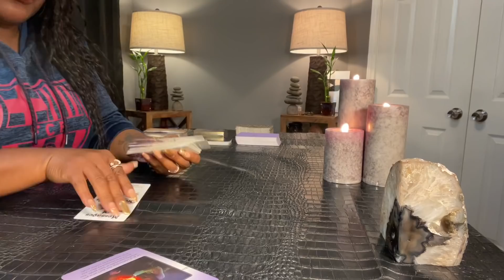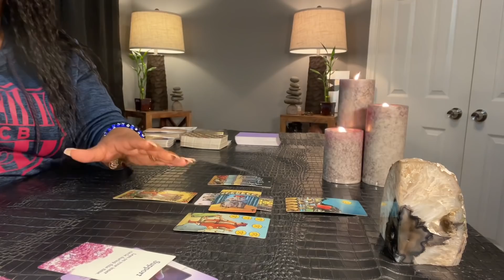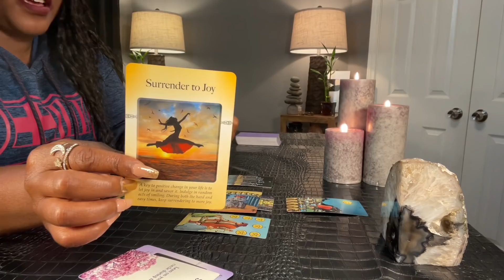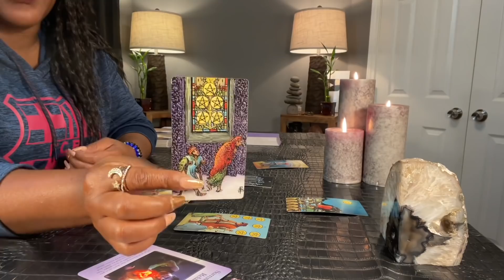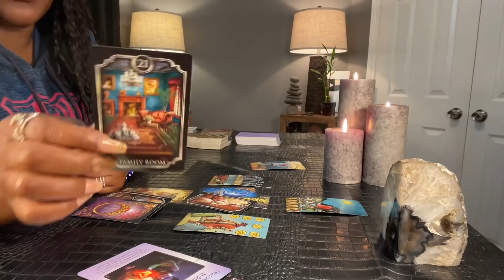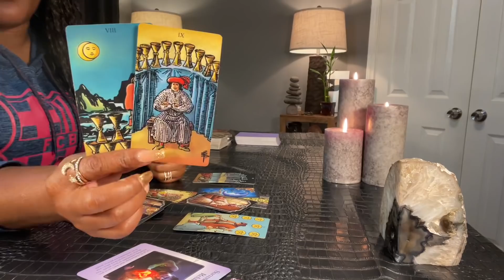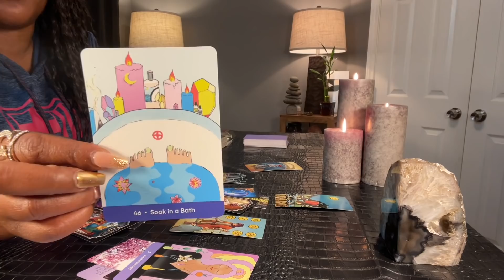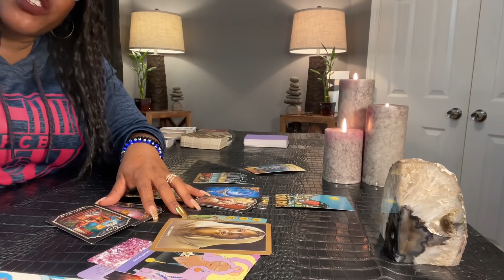TAURUS - "Listen You Don't Want To Miss Out On This!" AUGUST 9 - 15 TAROT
TAURUS- AUGUST 9th - 15th | Weekly Tarot Reading

TAURUS - "Listen You Don't Want To Miss Out On This!"

Love & Light 💜✨